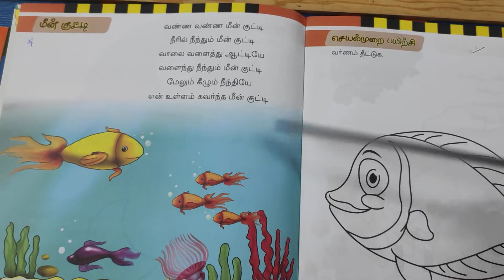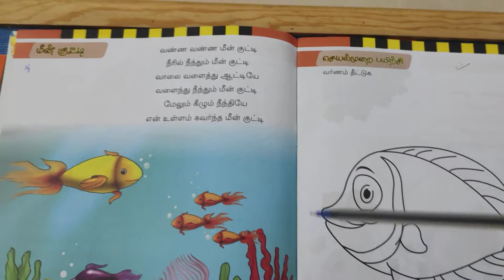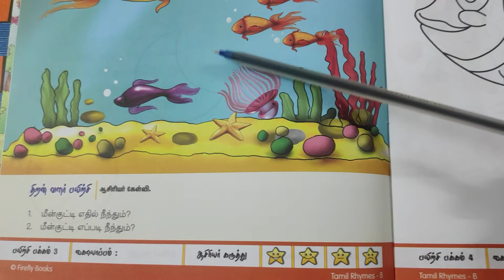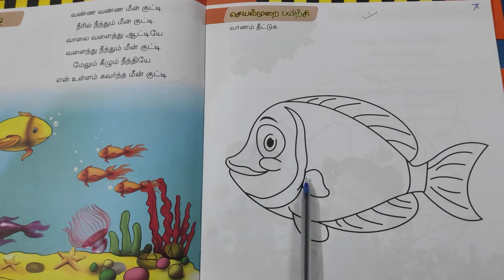மீன் குட்டி (Page : 3,4)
Fish Rhymes